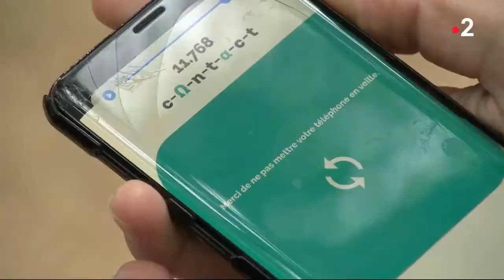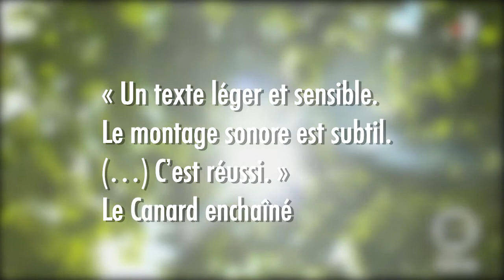C-Ω-N-T-α-C-T - Les médias vous racontent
Bande-annonce de l'expérience théâtrale distanciée C-Ω-N-T-α-C-T

"Dans un monde où la distanciation physique est devenue la norme, Sarah se fait aborder dans la rue. Mais cet étrange passant se révèle être bien plus qu’il ne semble. Quel est ce personnage, capable de rendre la pensée audible, de toucher au cœur de l’intime ?"

Un dispositif théâtral original
Pendant 50 minutes, les spectateurs s’immergent et suivent les acteurs dans quelques rues de Paris. Ils sont plongés au cœur de l’intrigue, grâce à une application spécialement créée pour le spectacle, permettant de synchroniser comédiens et spectateurs au flux audio qui leur permet de partager les sensations et pensées des personnages.
Cette « expérience théâtrale distanciée », individuelle autant que collective, est une œuvre originale qui mélange spectacle vivant et création sonore spatialisée, pour un moment poétique, joyeux et libérateur !

Tout en sécurité !

Vous venez avec votre propre smartphone et vos écouteurs/casque
Le nombre de spectateurs est limité à 8
Vous respectez les gestes barrière et notamment la distanciation physique avec les acteurs et les autres spectateurs. Vous pouvez également venir avec votre masque.
Grâce au dispositif audio, le spectacle est silencieux et invisible pour les éventuels passants. Ainsi, pas de risque d’attroupement !